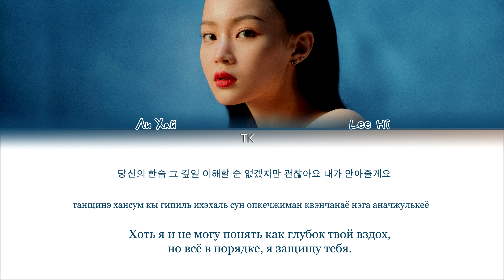Lee Hi – Breathe [ПЕРЕВОД НА РУССКИЙ/КИРИЛЛИЗАЦИЯ Color Coded Lyrics]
• Артист: Lee Hi (이하이)
• Песня: Breathe (한숨)
• Альбом: SEOULITE
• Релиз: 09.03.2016